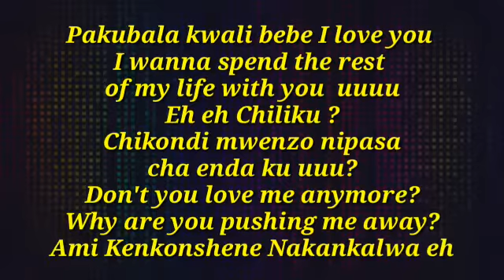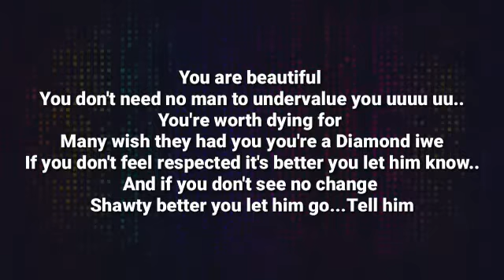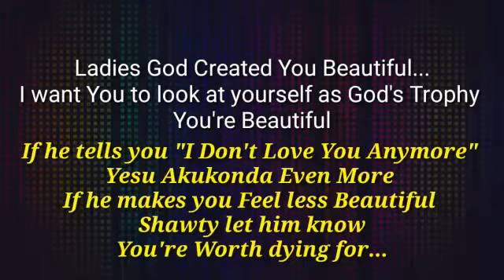Rock Peter Africa- Dance It Out(Lyric Video)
Amonnaire Media decided to grace zambia's biggest song with an amazing lyric video.